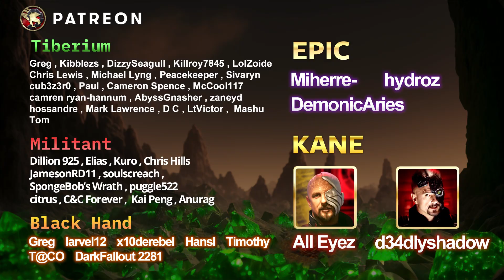Some Red Alert 1 ladder gameplay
About:
Bikerushownz, aka BikeRush, is a British professional Command & Conquer player, and Twitch streamer.
He is currently known as the best Kane's Wrath player in the world and one of the best players in every Command & Conquer franchise.
Bikerushownz started playing Command & Conquer since 1996, and has won more than 150 official/community Tournaments.

Command & Conquer 3: Kane's Wrath is an expansion pack for the 2007 real-time strategy video game Command & Conquer 3: Tiberium Wars. Developed by EA Los Angeles studios and BreakAway Games studios, it was released worldwide in March 2008 for Microsoft Windows and in June 2008 for Xbox 360 by publisher Electronic Arts.